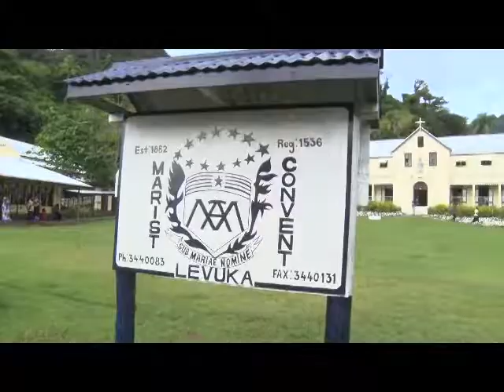Ovalau Tour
Minister for Women Children & Poverty Alleviation.
Hon Mereseini Vunwaqa.
February 1st to the 3rd 2018